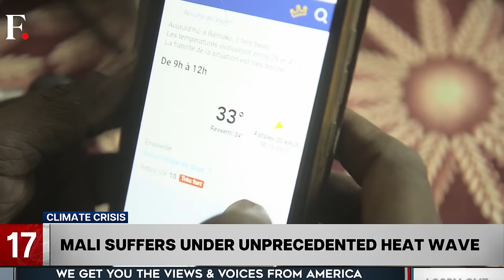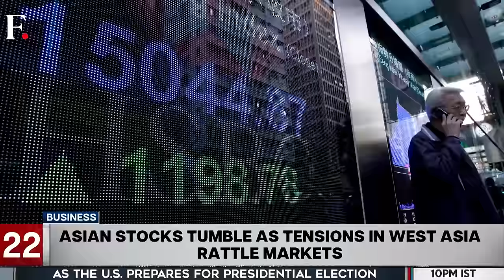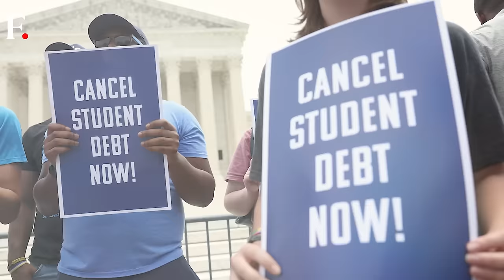Fast and Factual: US Vetoes Security Council Resolution on Palestine's UN Membership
The U.S. vetoed a UN Security Council resolution that would have paved the way for the state of Palestine to gain full membership at the United Nations. The US said that an independent Palestinian state should be established through direct negotiations between Israel and the Palestinian Authority and not through UN action.

Also on the show:
- The US has told its Israeli Embassy employees and their families to restrict their movement after Israel's strikes on Iran.
- Crude oil prices surged by nearly $3 per barrel after Israel conducted a strike on Iran.
- In Pakistan, a vehicle carrying five Japanese nationals was targeted in a suicide bombing attack.
- A new study has found major Chinese cities are gradually sinking.